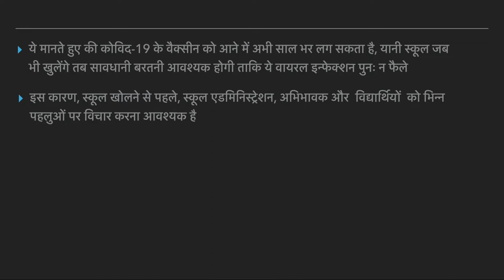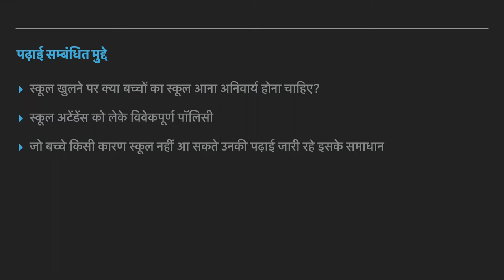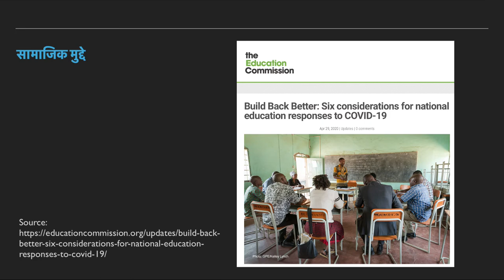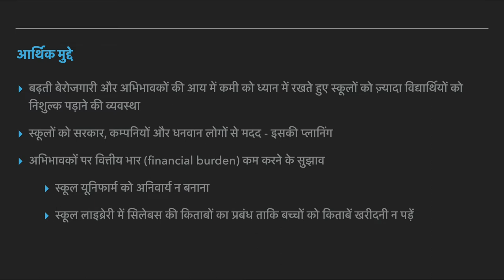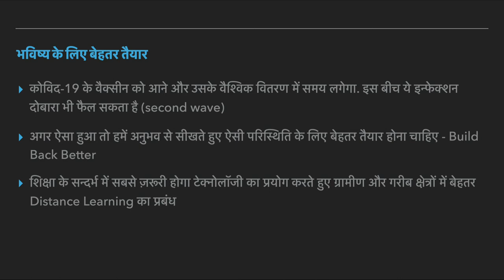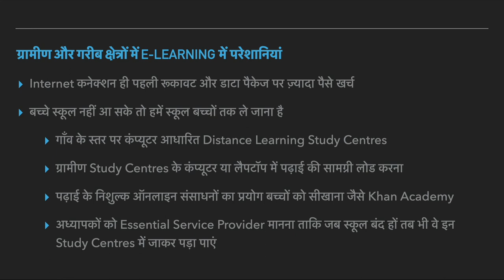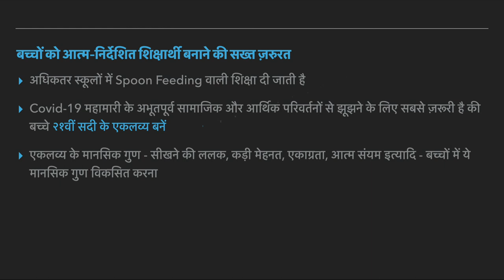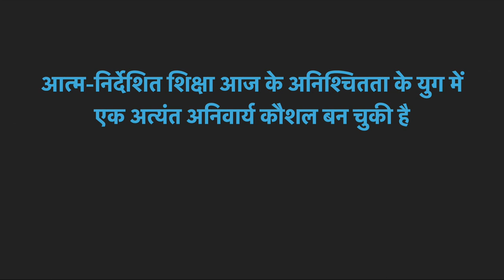कोविद-19 लॉकडाउन - स्कूल खोलने से पहले विचार हेतु कुछ पहलु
ये मानते हुए की कोविद-19 के वैक्सीन को आने में अभी साल भर लग सकता है, यानी स्कूल जब भी खुलेंगे तब सावधानी बरतनी आवश्यक होगी ताकि ये वायरल इन्फेक्शन पुनः न फैले। इस कारण, स्कूल खोलने से पहले, school administration, parents और students को भिन्न पहलुओं पर विचार करना आवश्यक है. जैसे -

1, स्वास्थ्य और सावधानी
2. पढ़ाई से सम्बंधित मुद्दे
3. सामाजिक मुद्दे
4, आर्थिक मुद्दे
5. भविष्य के लिए बेहतर तैयार